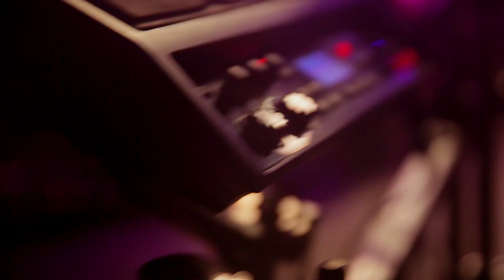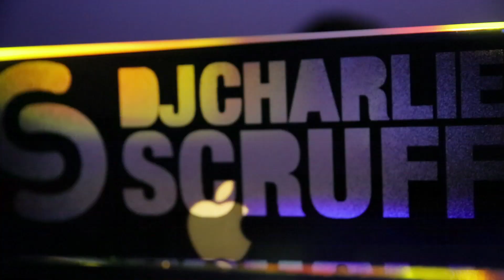Wretch 32 - Higher Freestyle (Filmed by Elmino Da Great)